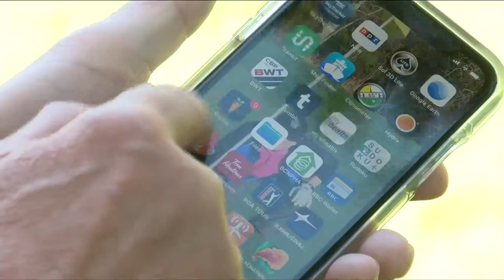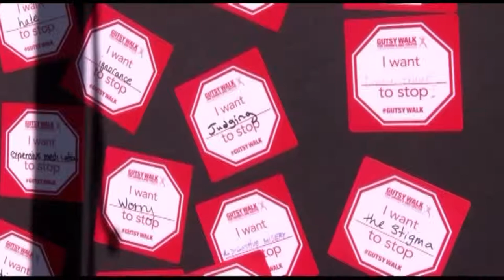Vital People: Gutsy Walk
Abdominal pain, cramping, bloating and diarrhea; not subjects most of us want to talk about. But these symptoms nearly 300,000 Canadians live with every day.

A new Vital People, from CHEK News and the Victoria Foundation, explains how you can help support them.